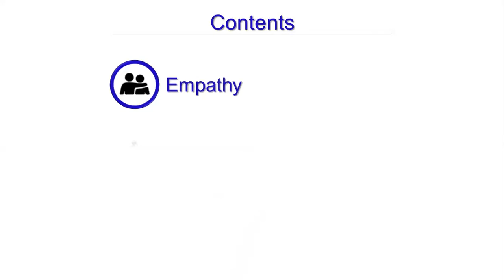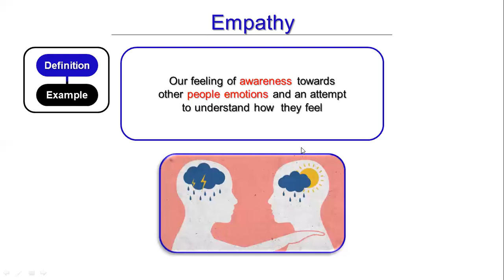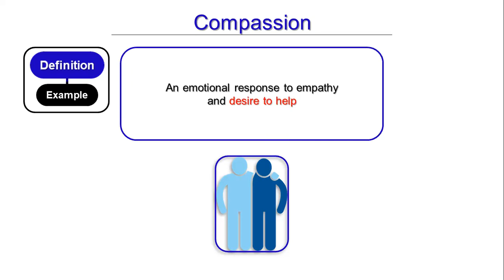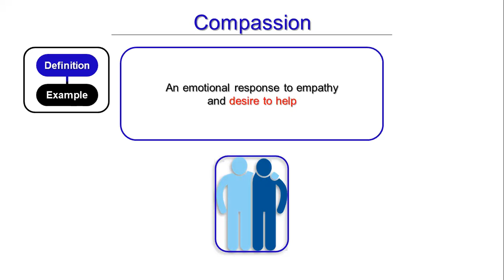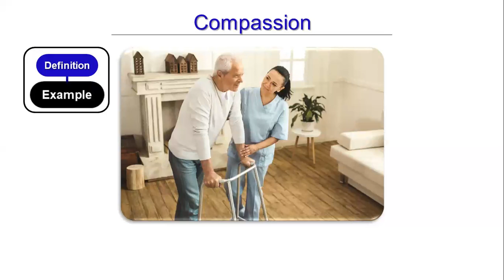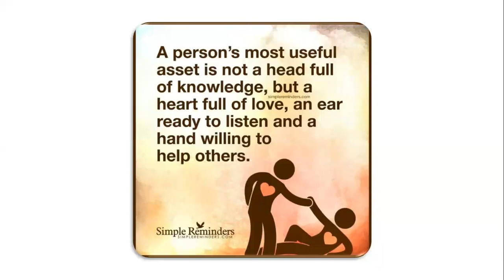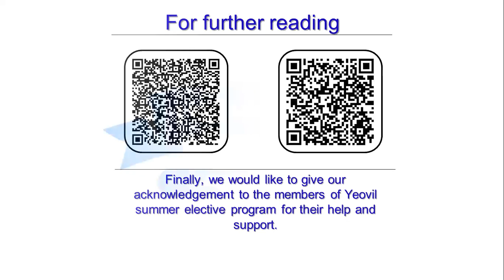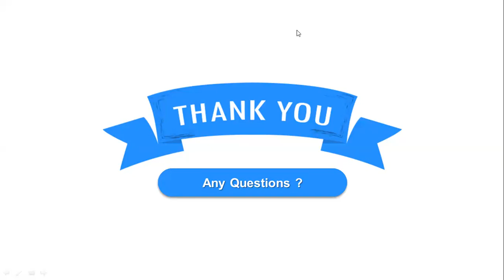MEAMC - Empathy & Compassion / Dr. Thikra Al-Wattar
MEAMC - Empathy and Compassion

Presented by:
Dr. Thikra Al-Wattar
MBChB, MRCP(UK)
Specialist in Respiratory & General Medicine FRCP (UK)
Consultant in General & Respiratory Medicine
United Kingdom

At MEAMC Medical Education Al-Ayen Medical College , we empower the next generation of healthcare professionals to reach their full potential.
We offer a one-stop-shop for medical education with expert insights, engaging videos, and interactive quizzes. Our goal is to make education accessible, dynamic, and inclusive. Join us and shape the future of medicine today!

Join the discussion and interact with your colleagues and share your thoughts on the optimal ways of learning